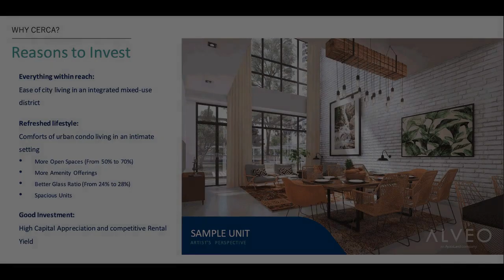119.00 sqm 3-bedroom Condo For Sale in Alabang Muntinlupa Metro Manila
119.00 sqm 3-bedroom Condo For Sale in Alabang Muntinlupa Metro Manila
Condominium/Apartment Type: Residential Condominium
Number of Bedrooms: 3
Number of Bathrooms: 2
Unit Size in sqm: 119 sqm.